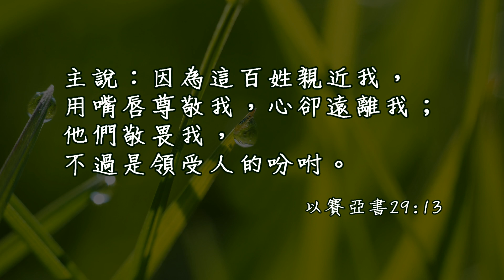20181220泉源甘露│以賽亞書第二十九章│蔡姈燕傳道（手語）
主說：因為這百姓親近我，用嘴唇尊敬我，心卻遠離我；他們敬畏我，不過是領受人的吩咐。以賽亞書29:13